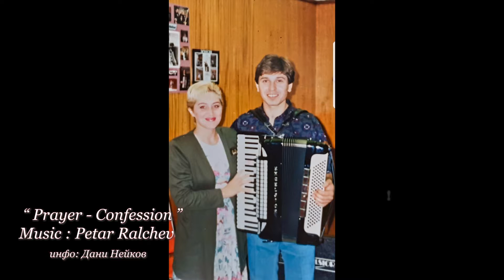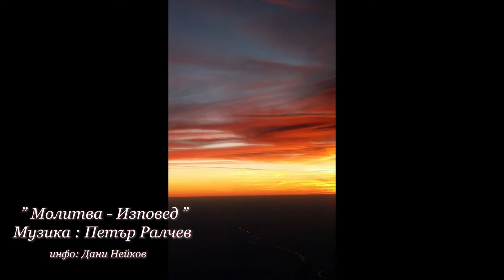Петър Ралчев - ” Молитва - Изповед ” ( Prayer - Confession )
Петър Ралчев ” Молитва - Изповед ”  ( Музика,изпълнения и снимки - Петър Ралчев )